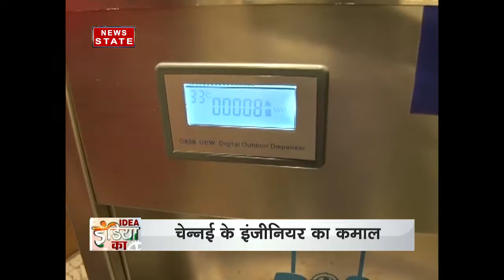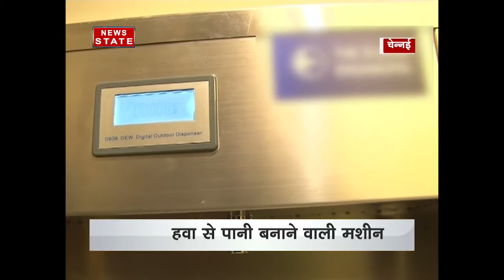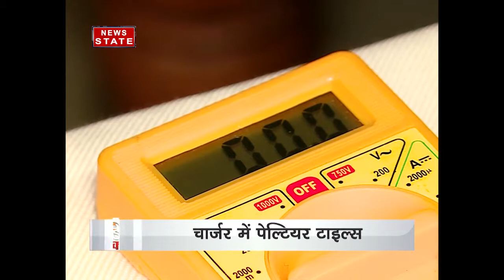Idea India Ka: Chennai based engineer invents machine that converts water from air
Watch News State's special show 'Idea India Ka' featuring Amazing invention by Indian that can transform the society.